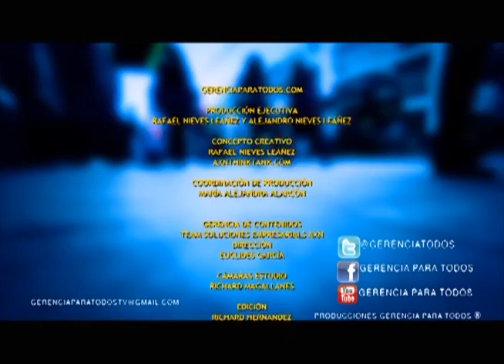GERENCIAPARATODOS.COM PRESENTA WALL STREET INSTITUTE